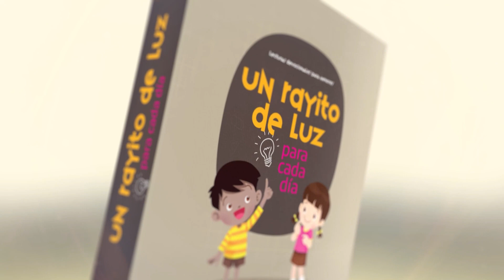Devoción Matutina Para Menores - 27 de Octubre del 2022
27 DE OCTUBRE
JESÚS, NUESTRO EJEMPLO  1
"EN FIN, VIVAN EN ARMONÍA LOS UNOS CON LOS OTROS; COMPARTAN PENAS Y ALEGRÍAS, PRACTIQUEN EL AMOR FRATERNAL, SEAN COMPASIVOS Y HUMILDES" (1 PEDRO 3:8, NVI).
La humildad es un valor olvidado por muchos actualmente. Los niños ya no son tan humildes como lo eran antes. Discuten y reclaman con facilidad. Algunos son insolentes, les gritan a sus padres, y hasta pegan y no muestran mansedumbre en sus actos. Sin embargo, Jesús mostró humildad frente a situaciones muy difíciles, incluso cuando estaba viviendo los peores momentos de dolor el día de su crucifixión.
¿Recuerdas algunas de las lecciones que enseñó Jesús? Poner la otra mejilla y caminar la segunda milla no eran solo frases interesantes. Él vivió así desde su infancia, en medio de las dificultades que tuvo que pasar en esta Tierra. Si piensas en algunas de las características que Jesús mostró verás que él:
• Era amable y sumiso.
• Seguía adelante y hacía de las Escrituras su guía.
• Amaba a sus hermanos y los trataba con bondad inagotable.
• Era vivaz y alegre.
• No quería entrar en controversia; sin embargo, su ejemplo era una lección constante.
• Aunque su trabajo resultara penoso, no desmayaba ni se desanimaba.
• No peleaba por sus derechos.
Cuando lees todo esto simplemente dices: ¡Esto es imposible! ¿Cómo puedo ser humilde si me están ofendiendo? Actualmente se enseña: “Defiende tus derechos”; “No te dejes aplastar”, “Hay que ser manso, pero no menso”. Piensa: ¿Acaso Jesús no era hijo del Soberano del universo? ¡Por supuesto que sí! Y es su ejemplo el que nos muestra que debemos ser humildes, no peleadores ni polémicos. Elena de White dice que a pesar de que sus hermanos no lo trataban bien, él “los trataba con bondad inagotable” (DTG 66).
Ser humilde no es sinónimo de ser pobre, o no tener cosas, es una característica mucho más valiosa. Significa reconocer cuando te equivocas y pedir perdón sinceramente. Es no querer mostrarte superior a los demás, humillándolos, haciéndolos sentir que no valen o tratándolos mal; sino por el contrario, es desear hacer felices a los demás. ¡Eso es humildad!
Nina